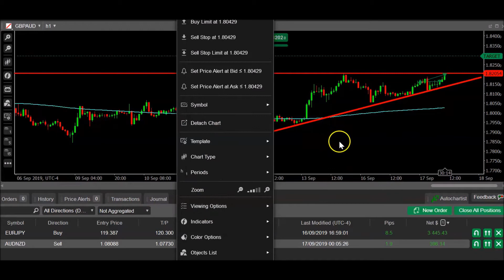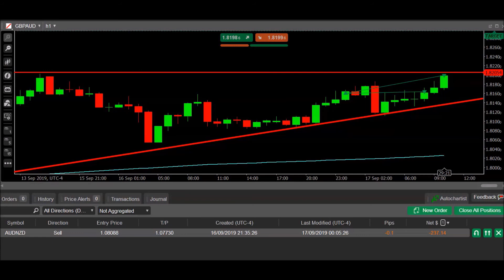Scalping Pound Aussie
I posted this trade in my 4X Cash Machine Facebook Group